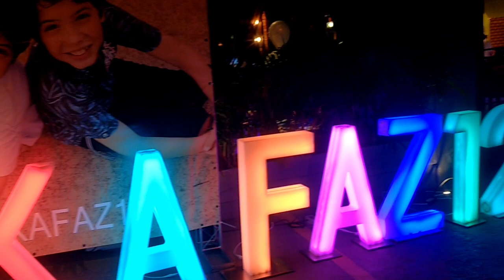Vlog - Festa de aniversário dos gêmeos Kauan e Vinicius Siqueira (Vika faz 12)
Gael e Benício em As Aventuras de Poliana.